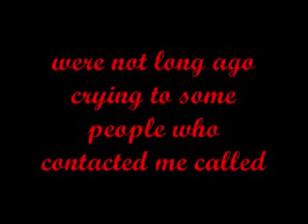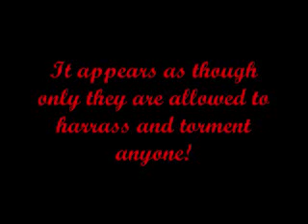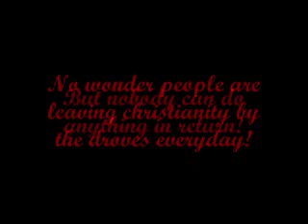Ironic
Isn't it Ironic? Double standards=Xians!